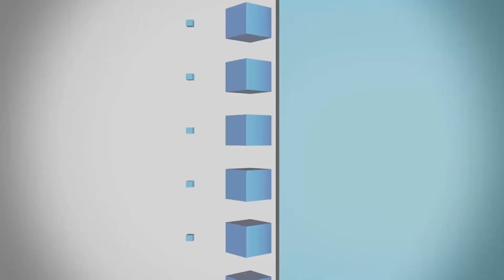Fake Driverless Car in Parking Lot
Found one of those fake driverless cars in the parking lot. Creepy. Story on IEN Now tomorrow.